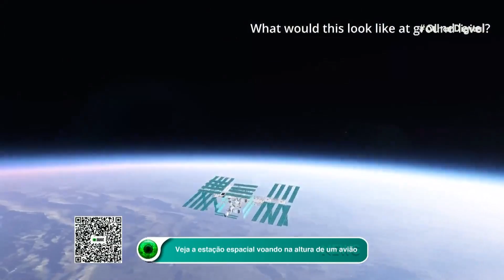Estação Espacial Internacional voando na altura de um avião? Veja como seria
A Estação Espacial Internacional poderia voar pelos céus da Terra, como um avião? Um curioso vídeo mostra como seria essa situação, com a ISS viajando a cerca de 27,6 mil km/h bem acima das nossas cabeças.